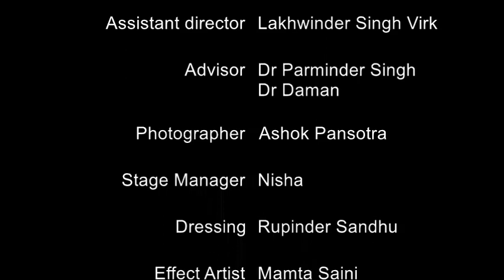Dangers of Covid 19 in Diabetes | Sibia Medical Centre | शुगर मरीजों में कोरोना अधिक खतरनाक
Dangers of Covid 19 in Diabetes | Sibia Medical Centre, सावधान - शुगर के मरीजों में हो सकता है अधिक खतरनाक कोरोना
Dangers of Covid 19 in Diabetes | Sibia Medical Centre, सावधान - शुगर के मरीजों में हो सकता है अधिक खतरनाक कोरोना Talk by Dr Parminder Singh, MD, DM (Endocrinology), Professor & Head of Department, Dayanand Medical College & Hospital at Sibia Medical Centre, Ludhiana. COVID-19 is a new and potentially serious coronavirus.
The World Health Organization (WHO) has declared the COVID-19 outbreak to be a public health emergency of international concern. Common signs are typical flu-like symptoms: a fever, cough, breathing difficulties, tiredness and muscle aches. Symptoms usually start within 3-7 days of exposure to the virus, but in some cases it has taken up to 14 days for symptoms to appear. People of all ages can be infected. For many (more than 80% of cases), COVID-19 is mild, with minimal flu-like symptoms. Some have not shown symptoms or only very mild symptoms, more like a common cold.
Older people and people with pre-existing medical conditions (such as diabetes, heart disease and asthma) appear to be more vulnerable to becoming severely ill with the COVID-19 virus.
When people with diabetes develop a viral infection, it can be harder to treat due to fluctuations in blood glucose levels and, possibly, the presence of diabetes complications. There appear to be two reasons for this. Firstly, the immune system is compromised, making it harder to fight the virus and likely leading to a longer recovery period. Secondly, the virus may thrive in an environment of elevated blood glucose. COVID-19 vaccination In view of their increased risk of poor health outcomes as a consequence of COVID-19, it is important that people with diabetes are included among priority groups for vaccination programmes. • What should people with diabetes know and do? For people living with diabetes it is important to take precautions to avoid the virus if possible. The recommendations that are being widely issued to the general public are doubly important for people living with diabetes and anyone in close contact with people living with diabetes. • Wash hands thoroughly and regularly. • Try to avoid touching your face before you have washed and dried your hands. • Clean and disinfect any objects and surfaces that are touched frequently. • Don’t share food, glasses, towels, tools etc. • When you cough or sneeze, cover your mouth and nose with a tissue or use the crook of your arm if you don’t have a tissue to hand (dispose of the tissue appropriately after use). • Try to avoid contact with anyone showing symptoms of respiratory illness such as coughing. • Think whether you can make changes that will help protect yourself or loved ones. For example, can you avoid unnecessary business travel? Can you avoid large gatherings? Can you avoid public transport? • If you are ill with flu-like symptoms, stay at home. If you have diabetes: • Prepare in case you get ill. • Pay extra attention to your glucose control. Regular monitoring can help avoid complications caused by high or low blood glucose. • If you do show flu-like symptoms (raised temperature, cough, difficulty breathing), it is important to consult a healthcare professional. If you are coughing up phlegm, this may indicate an infection so you should seek medical support and treatment immediately. • Any infection is going to raise your glucose levels and increase your need for fluids, so make sure you can access a sufficient supply of water. • Make sure you have a good supply of the diabetes medications you need. Think what you would need if you had to quarantine yourself for a few weeks. • Make sure you have access to enough food. • Make sure you will be able to correct the situation if your blood glucose drops suddenly. • If you live alone, make sure someone you can rely on knows you have diabetes as you may require assistance if you get ill. • Keep a regular schedule, avoiding overwork and having a good night's sleep. Healthy nutrition and home-based exercise Healthy nutrition is an essential component of diabetes management. It is therefore important for people with diabetes to eat a varied and balanced diet to keep their blood glucose levels stable and enhance their immune system. It is recommended to: • Give priority to foods with a low glycaemic index (e.g. vegetables, whole wheat pasta/noodles) • Avoid excessive consumption of fried foods • Limit consumption of foods high in sugar, carbohydrates and fat • Choose lean proteins (eg. fish, meat, eggs, milk, beans after fully cooked). • Eat green, leafy vegetables • Eat fruits in two or three servings.

Covid 19 in Diabetes, Sibia Medical Centre, Dayanand Medical College & Hospital, coronavirus, World Health Organization, WHO, Flu, COVID-19 virus, blood glucose, Covid -19 vaccination, diabetes, Wash hands, glycaemic index